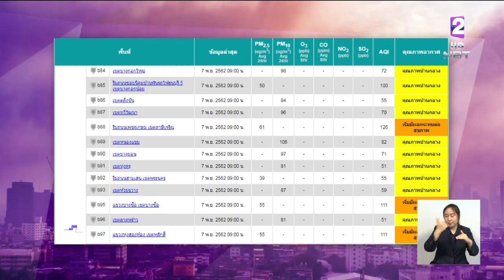"ฝุ่นละออง" พื้นที่กรุงเทพฯ – ปริมณฑล เริ่มกระทบสุขภาพประชาชน เตือนสวมใส่หน้ากากอนามัย